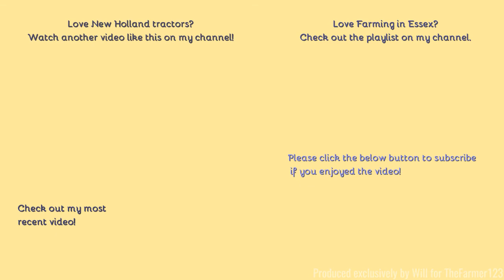Farming in Essex - Cultivating with New Holland T6050 & Knight cultivator. [21]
Hello,
Here we see the cultivations from the last ploughing video, last Thursday.
- Filmed on Panasonic AG-AC8EJ - Unboxing:
Comment Rules (Last Update: 12th June 2017):
1. Do not swear or be rude in the comments. Any comments that contain this will be removed by me. Equally if I decide there is an aggressive comment towards me or someone else, that will also be removed.
2. Use correct grammar and try to use correct spelling. I want the comments section to be presentable. If there is deliberate misuse of grammar and spelling I will not reply to the comment, More on this below.
3. Try not reply to everyone with their comments in each video, as I will do that but if you can help someone and I do not get there first than please do.
4. I am up for constructive criticism so if you have any for any video than please do leave it in the comments section and let me know and I will do my best to resolve this.
5 - NEW: NO fake comments, and by this I mean bots spamming me. I have had this in the past and it's not fun getting excited that you have a new viewer when it's actually just a bot. Any comments that contain this will be removed by me & flagged to YouTube for spam.
6 - No previous comments, and by this I mean copied & pasted comments that have been previously posted before and I have replied (If I have not replied at the time of post then fair enough, I will reply on the latest). There is no need for the same one comment, but on two videos to be posted twice. Not only does it waste my time answering it again but it waists yours too!
7 - No links to be posted in my comments due to safety reasons. If you want to show me a channel use that one if its yours or quote the name, not the link! Any comments that contain this will be removed by me.